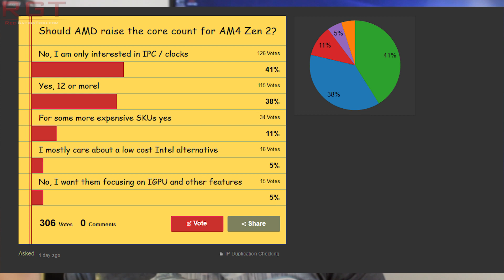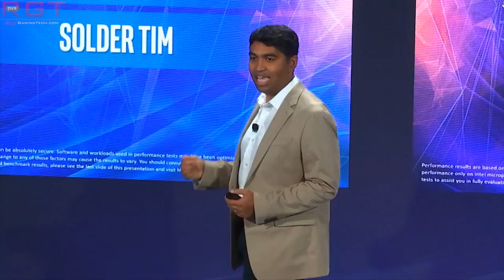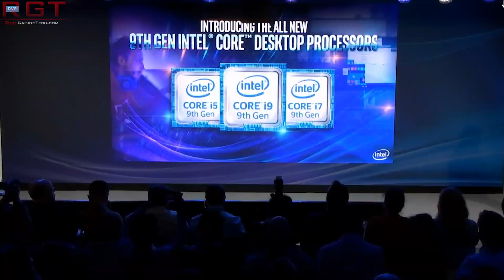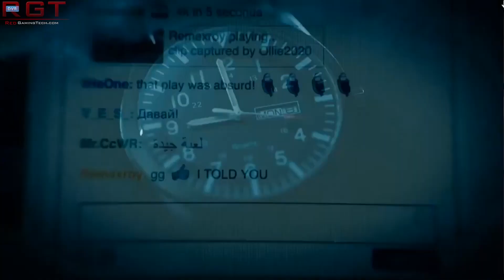Intel 10 Core Mainstream CPU Comet Lake | 14nm & Dual Ring Bus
Intel are clearly facing pressure with AMD's soon to be released Zen 2 powered rome in the server arena, but things aren't any better for the company in the mainstream, and while the 9900K is a very impressive chip, Ryzen is still holding its own. With Zen 2 next year for Ryzen 3000, the rumors are that Intel are going to release a 10 core desktop SKU based on comet lake, and that is supposedly going to be a 14nm part